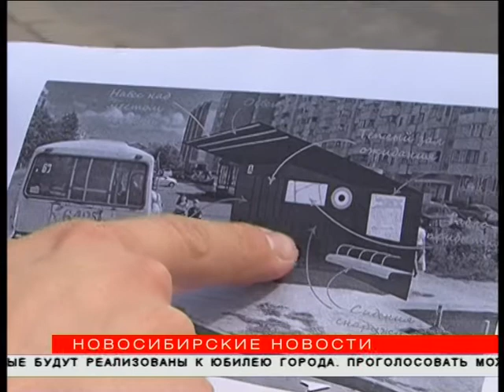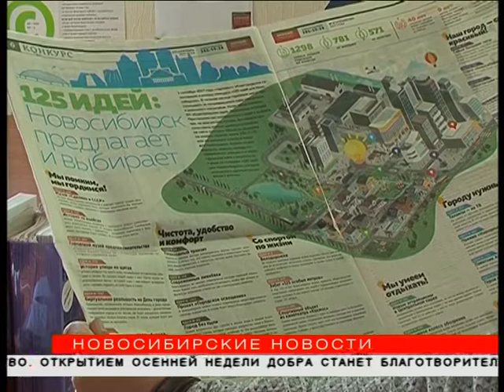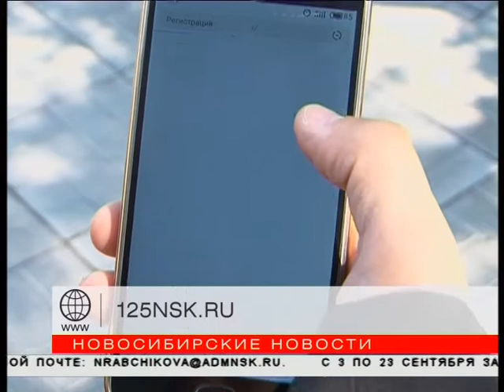Как отбирали финалистов конкурса «125 идей»